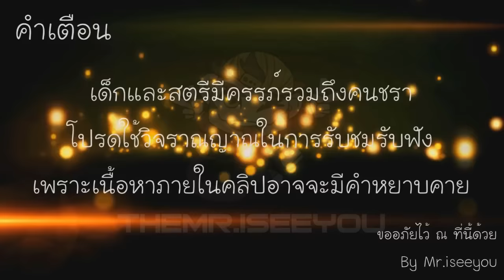Dragon Slayer#4(มังกรแปลกๆเยอะจัง)